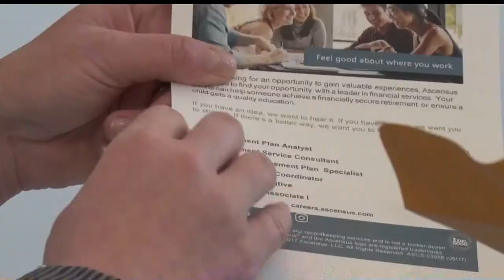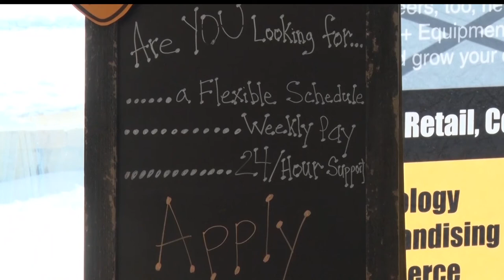Fifty Local Employers Fill 2018 Brainerd Community Job Fair